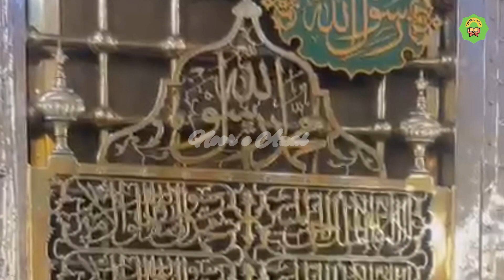Saray nabiyon kay ohday | Naat Shareef | Beautiful scenery of Masjid Nabawi | Noor e Azal